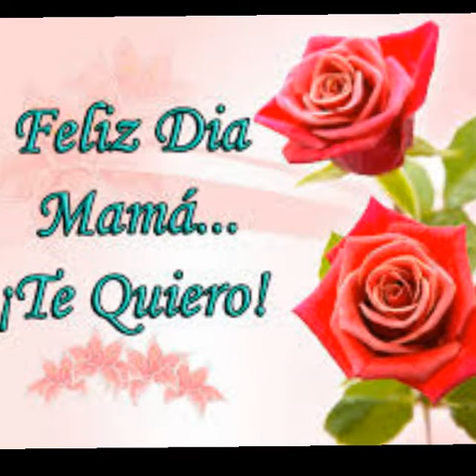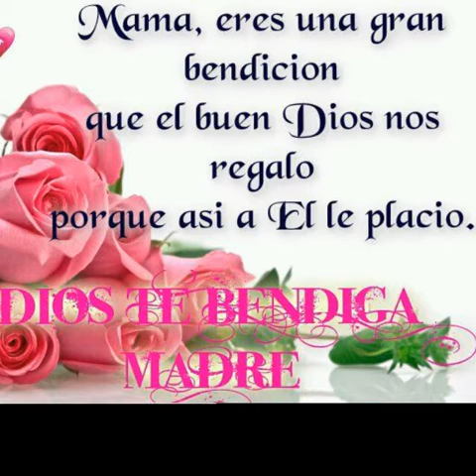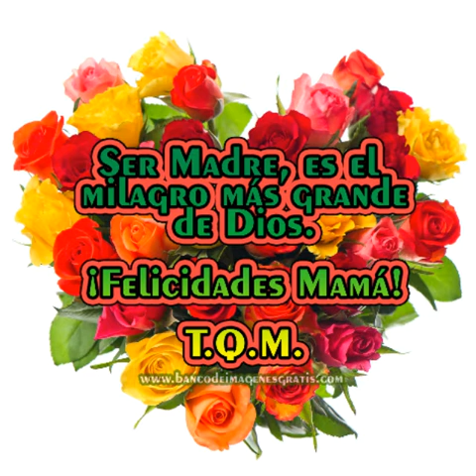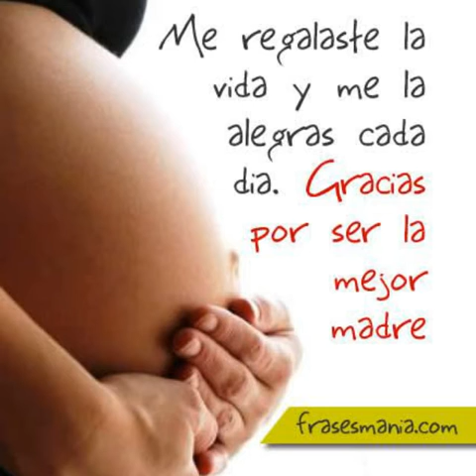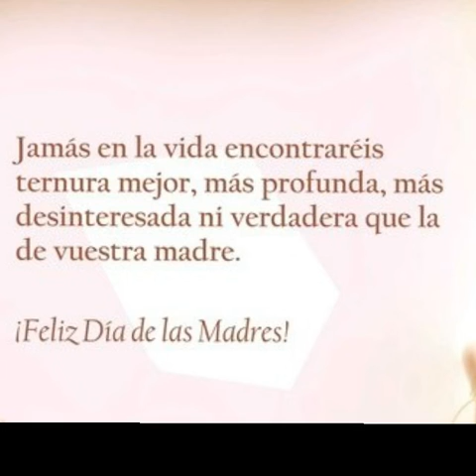Míster chivo, mi madre sola